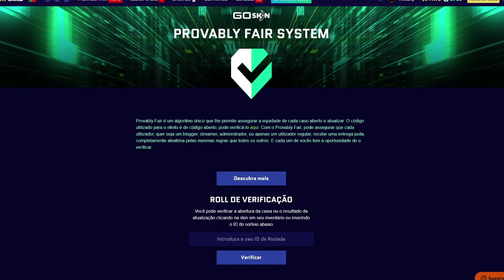IMPERIAL ACABA COM A SEQUÊNCIA DE VITÓRIAS DA VITALITY E GAU FICA MALUCO!!!!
VIDEO MOSTRA IMPERIAL ACABOU COM A SEQUENCIA DE VITÓRIAS DA VITALITY!